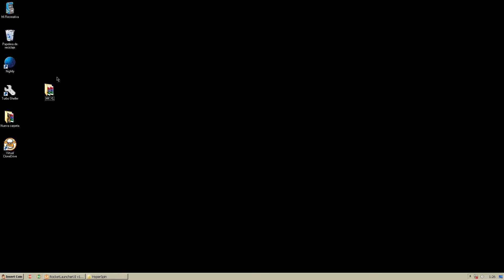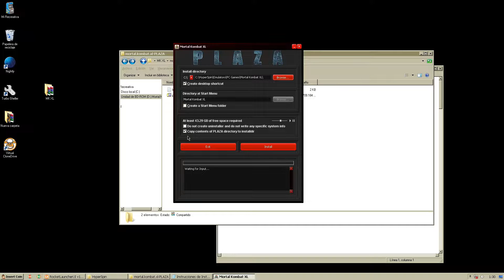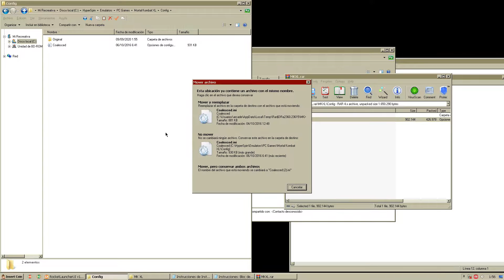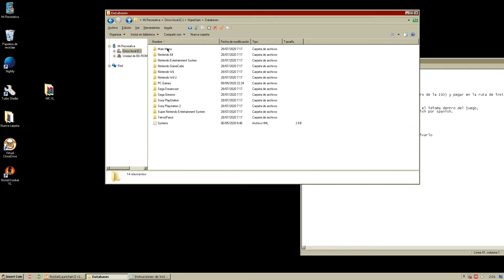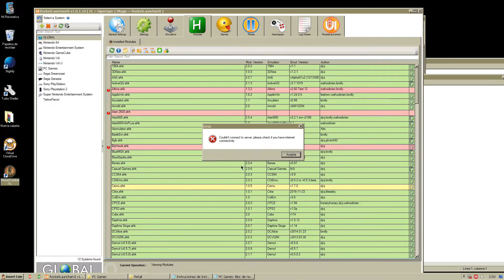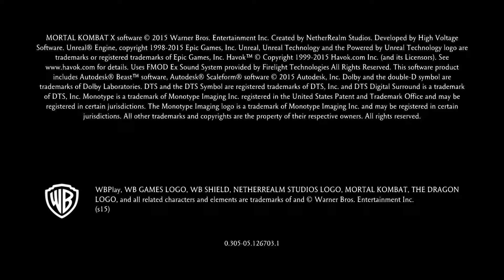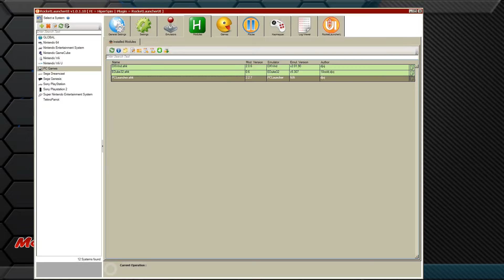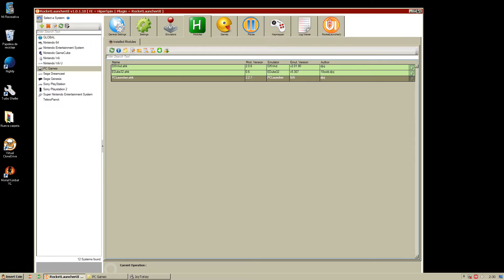Mortal Kombat XL Instalando en HyperSpin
Hola amigos del mundo Arcade en esta ocasión les muestro como instalar el Juego de PC MK XL y configurarlo en el  HyperSpin para los que les guste este tipo de juegos, abajo les dejo el link de YouTube donde podrán descargarlo.

VISITA MI PAGINA WEB AHI ENCONTRARAS TODO